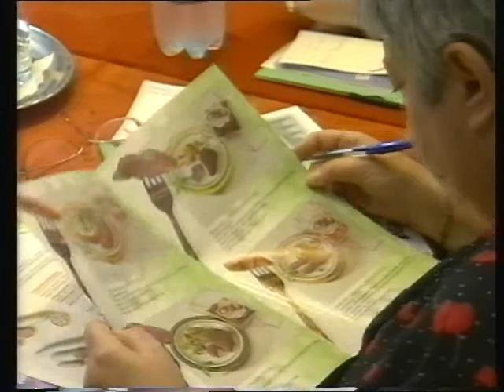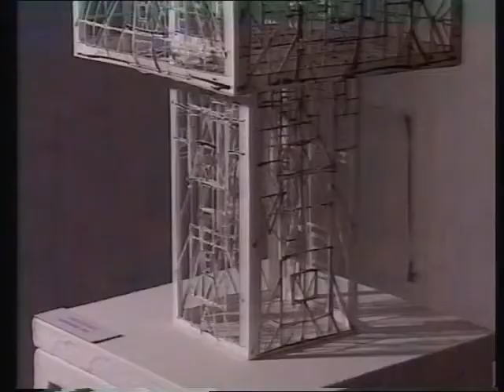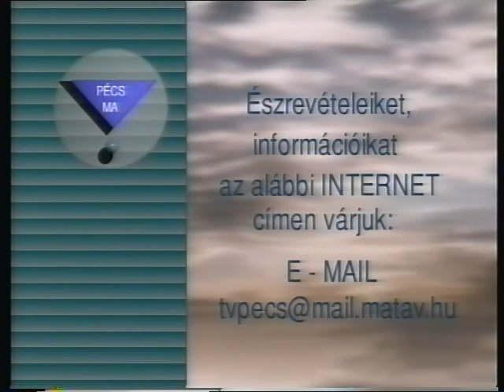PécsMa (1997.06.27.) Pécs TV